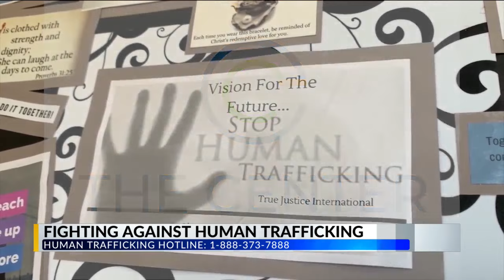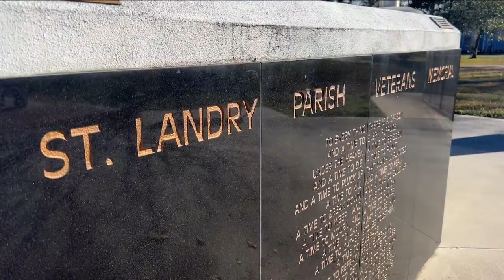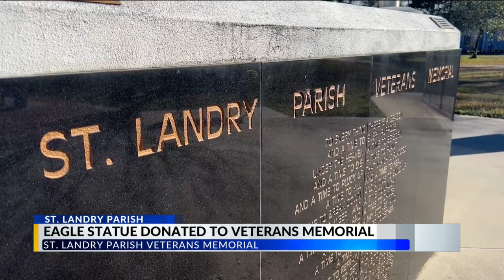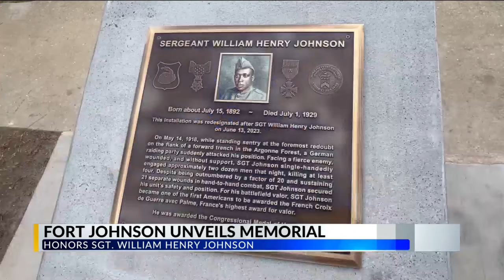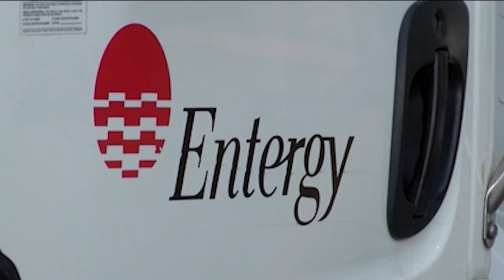Morning KLFY Passe Partout